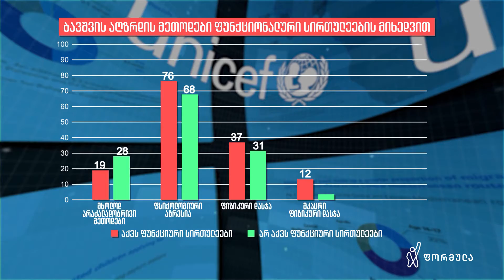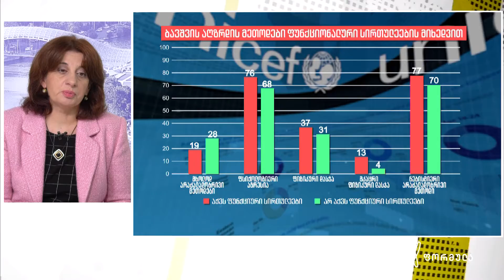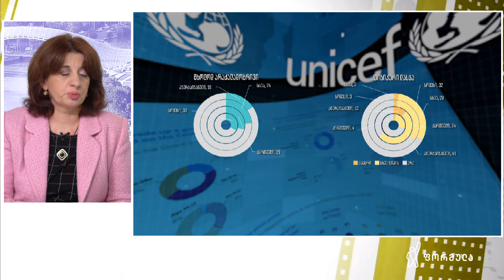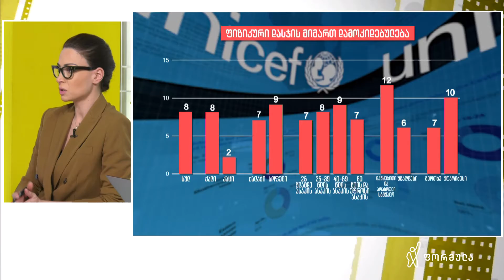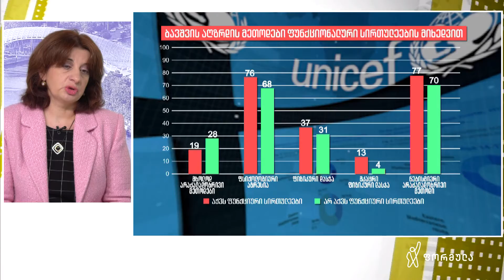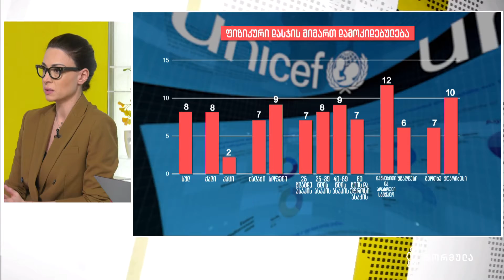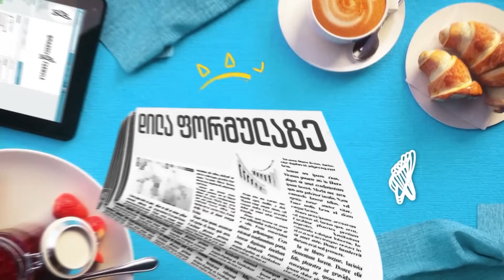კვლევა - ძალადობა ბავშვებზე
2018-19 წლებში ჩატარებული მრავალინდიკატორული კლასტერული კვლევის შედეგების მიხედვით, ბავშვების - 69%-ის მიმართ გამოიყენეს აღზრდის რომელიმე ძალადობრივი მეთოდი 🙇‍♀🙇‍♂

❌ბავშვების - 31%-ს გამოუცდია ფიზიკური დასჯა

❌ - 66%-მა კი განიცადა ფსიქოლოგიური აგრესია

კვლევის შედეგებზე გადაცემაში სტუმარი - UNICEF Georgia-სოციალური კეთილდღეობის პროგრამის ხელმძღვანელი - ქეთი მელიქაძე